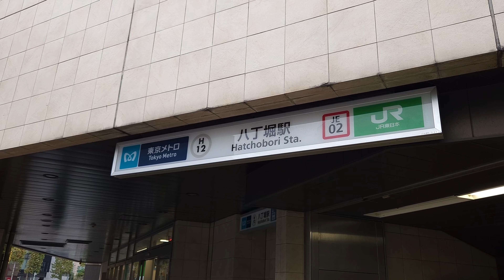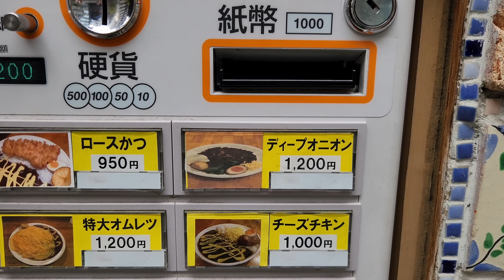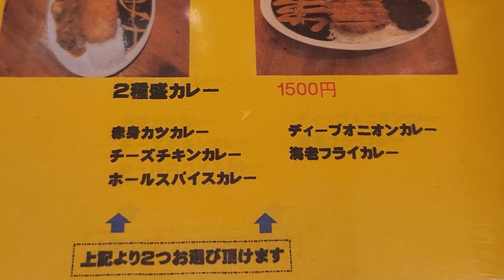【ロダン】カレー百名店の実力に圧倒されました。再訪確定の絶品カレー！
ジブリな雰囲気漂うお店の外観と圧倒的な旨さのカレーを楽しめる八丁堀の「ロダン」さんに行ってきました。お店の方もとても親切で最高の休日になりました。
『もっちんVlog』はアラフィフ一人暮らしのもっちんが、散歩をしたり気になるグルメを楽しんだりしているチャンネルです。
コメント欄やTwitter、メールで、ご意見・ご感想・ご要望など

【 もっちんが使用しているVlogおススメ便利アイテム 】

● Ulanzi Claw クイックリリースクランプ　※アルカスイス互換有り
     カメラと三脚や自撮り棒を簡単に脱着できる超便利アイテム

● Ulanzi Claw クイックリリースクランプ　※アルカスイス互換無し
     アルカスイス互換対応前の製品。アルカスイス互換が必要ない人は
     値段が少し安いしこれでも大丈夫です。

● ミニ三脚（自撮り棒）①
Ulanzi MT-08
　　　伸縮するのでミニ三脚としても自撮り棒としても使えます。
　　　伸縮部分や足の部分も高品質で安心！
　　　自由雲台付きなので三脚固定後も調整が楽です。

● ミニ三脚（自撮り棒）②
Ulanzi MT-16
　　　同メーカーのMT-08より大きいですが、自由雲台付きで調整も簡単。
            最長44cmまで伸びるので自然な自撮り撮影が可能。
　　　GoProサイズからコンデジまで安定感抜群で自撮り棒としても使いやすい！

●Neewer スマホ用NDフィルター(ND2-400)
　　　日中の撮影で大活躍！フリッカー現象対策にも使えます。

● hohem iSteady V2 スマートフォン用ジンバルスタビライザー
    Goproやosmo actionも使える！AIカメラ搭載スマホ用ジンバル